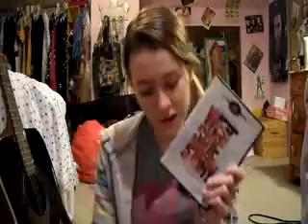Something has changed within me,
song: Defying Gravity(glee cast version) - glee cast

facebook group! swizzleishness

sorry this was late.  been uber busy!! see ya soon Lizzy! (: